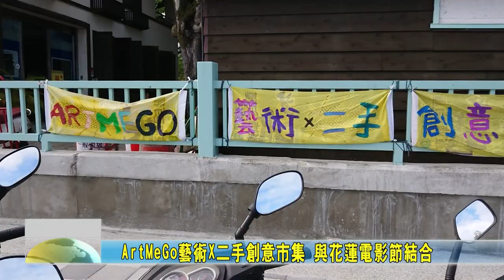20201011 10 ArtMeGo藝術x二手創意市集 與花蓮電影節結合